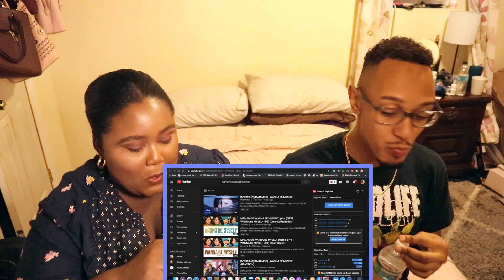마마무(MAMAMOO) - WANNA BE MYSELF | COUPLES REACTION! SO AMAZING!!😱😵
HEY GUYS!!! OMG FINALLY ANOTHER VIDEO OF MAMAMOO CAME OUT AND THIS IS OUR REACTION TO IT.  THE MV IS CALLED "WANNA BE MYSELF" AND MAMAMOO JUST KILLED IT. OF COURSE, MUSHI HAD TO FAINT BUT THEN AGAIN I COULD’NT BLAME HIM THE MAMAMOO GIRLS LOOKS AMAZING IN THEIR MV! PLEASE LEAVE US A COMMENT LETTING US KNOW WHAT YOU THINK OF THE VIDEO AND OUR REACTION!!

 -Please go follow the account
 TO OR REVIEW SO BE SURE TO FOLLOW OUR PERSONAL INSTAGRAM:
💗BOOTH'S TWITTER: @BOOTHVLEEN24